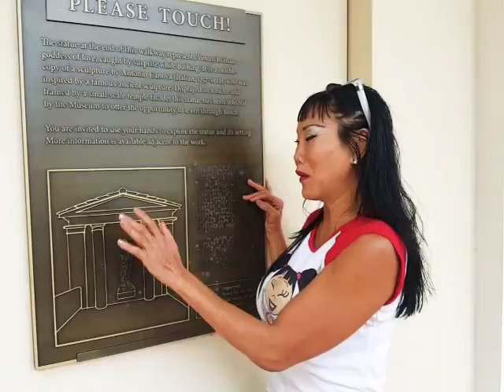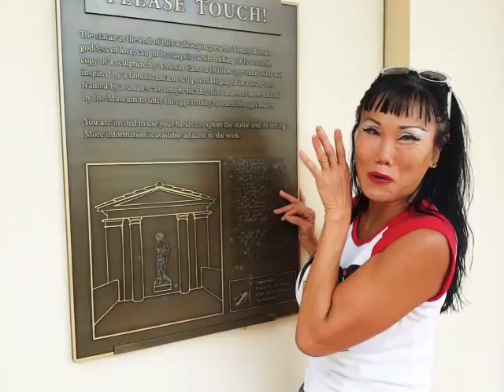correction, getty villa nude venus, not Helen of Troy, touchy feely art #3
since YouTube has illegally taken my ad rev, please click to fund me,
ALSO REQUEST YOUR RICE GIRL PATRIOTIC CAP, OR MOVIE DVD OR SHIRT FOR 25 AND MORE DONATION, THANKS